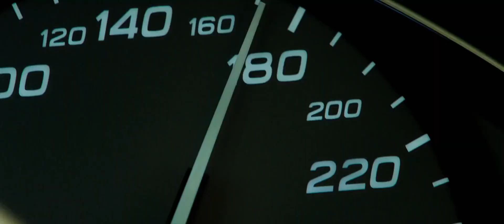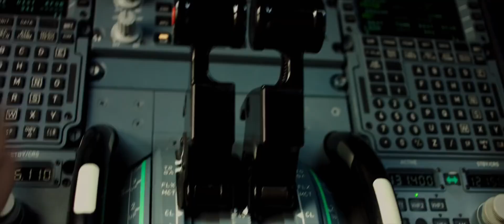TRANSPORTER REFUELED - Airfield Chase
Transporter Refueled, 2015